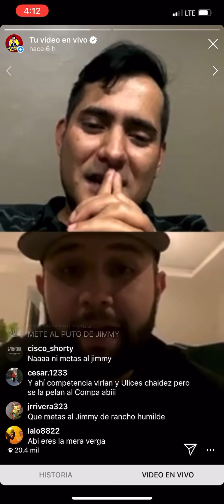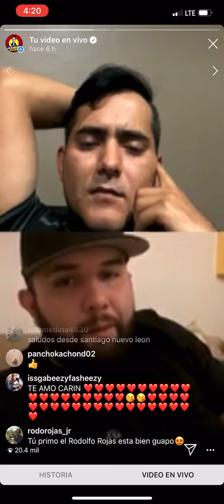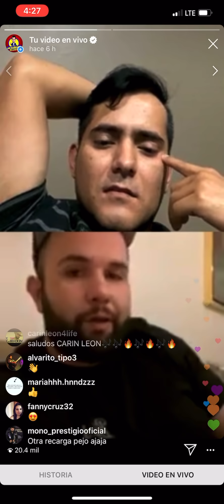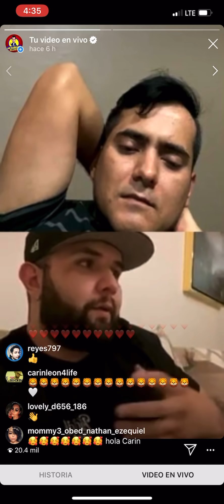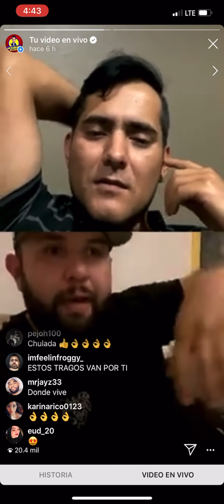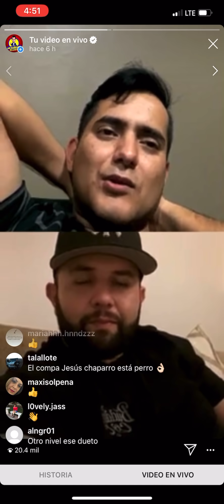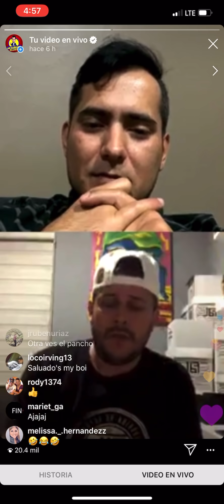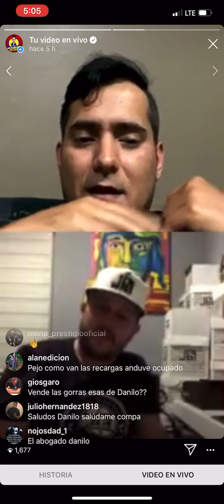CARIN LEON NOS HABRÉ LAS PUERTAS DE SU CASA EN SINFILTRO. 2020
Carin León un cantante que tiene tiempo echándole ganas me demuestra que su humildad y sencilles lo colocaron donde debe de ir! 🔥🤞